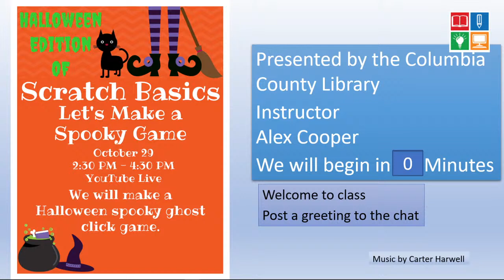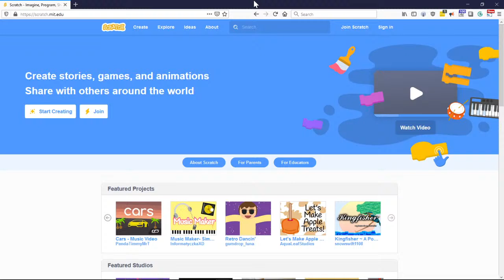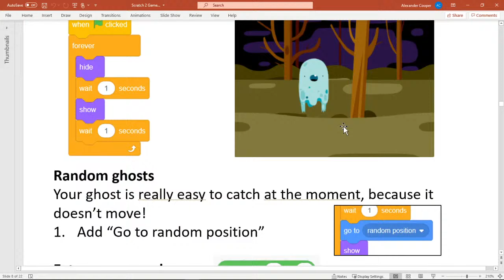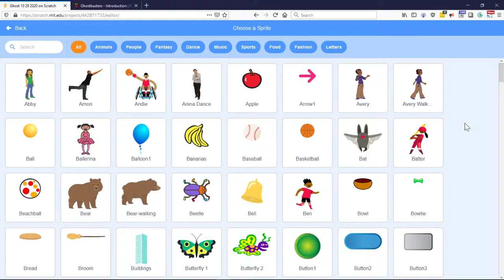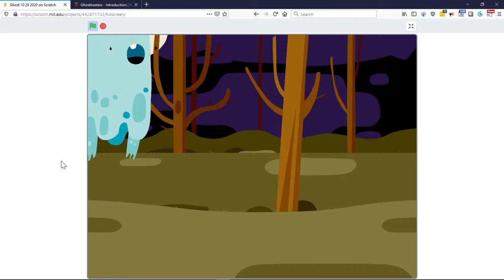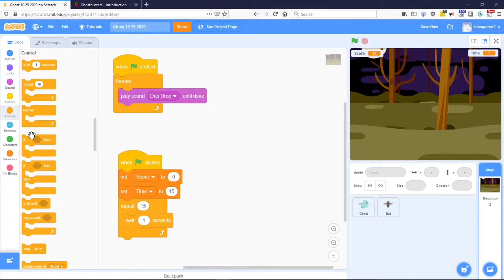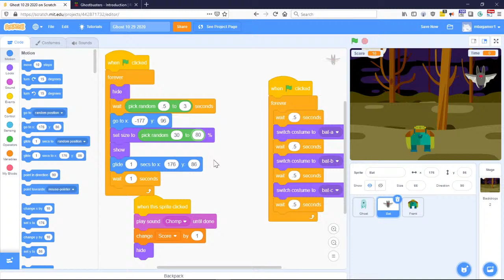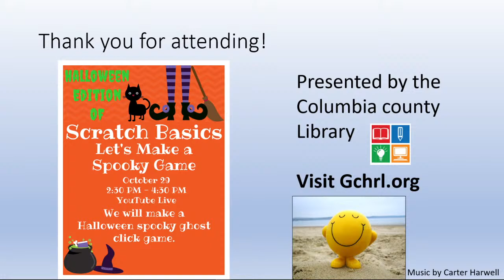Halloween: Scratch basics: Let’s make a spooky game with Alex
Halloween: Scratch basics: Let’s make a spooky game
We will make a Halloween spooky ghost click game.